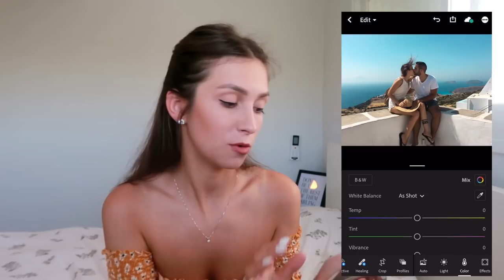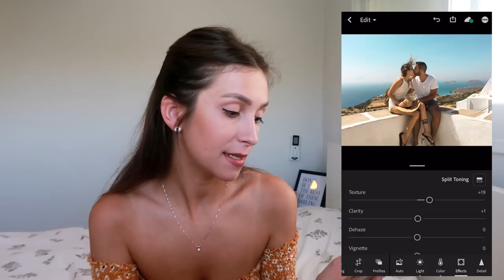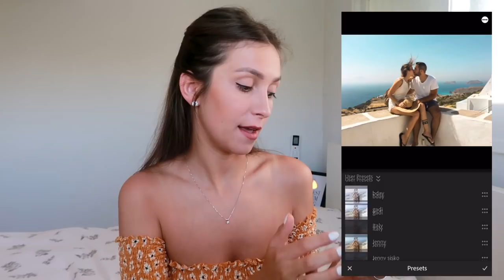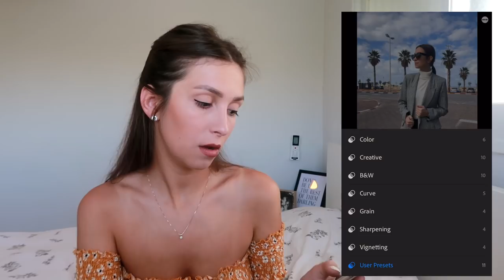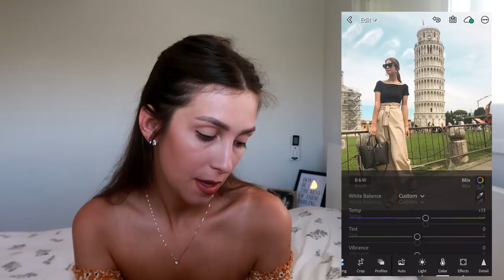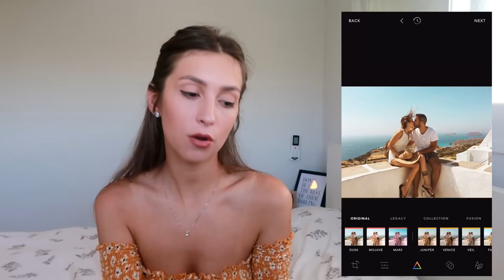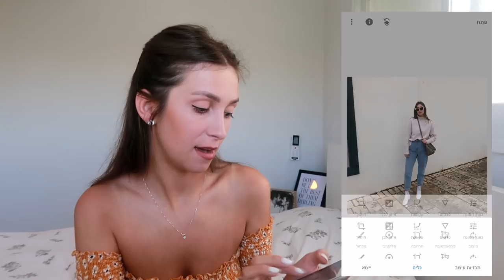איך לעצב תמונות לאינסטגרם | 4 אפליקציות שאת חייבת להכיר!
היי ❤ אם אהבת את התוכן אשמח שתתמכי בי ותרשמי לערוץ :)

קודי הנחה פעילים נכון לעכשיו -
קוד הנחה של 10% הנחה באתר של אסתי לאודר כולל כפל מבצעים - ״LERA10״

קוד הנחה של 10% הנחה באתר של קליניק כולל כפל מבצעים - "LERA"

קוד הנחה של 10% הנחה על כל האתר של ספרינג כולל כפל מבצעים - lera10

אוהבת, לרה ❥